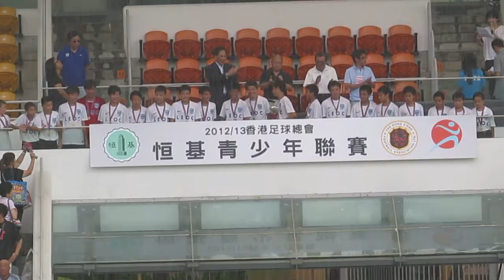恒基青少年足球(2012-2013)得奬球隊領奬部份片段2之U14精英盃冠軍橫濱FC